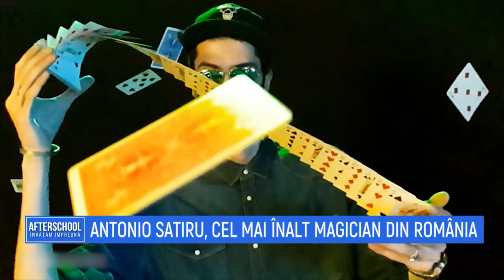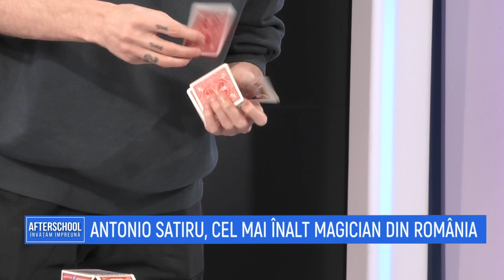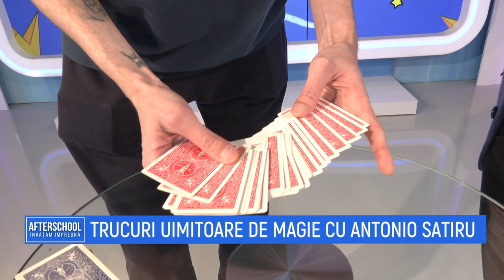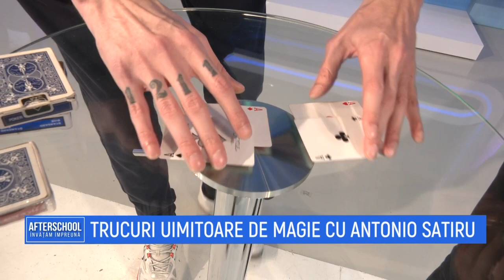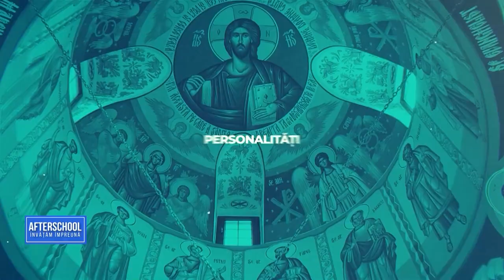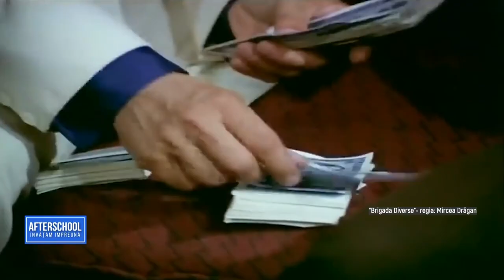AFTERSCHOOL. Invatam impreuna | ANTONIO SATIRU, LIANA STANUSI, VIRGILE PROD'HOMME | METROPOLA TV